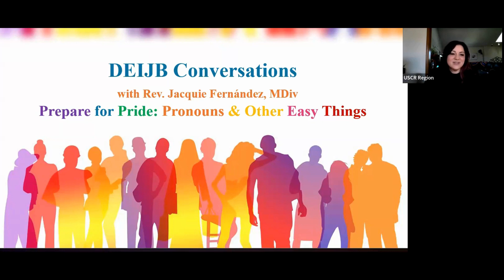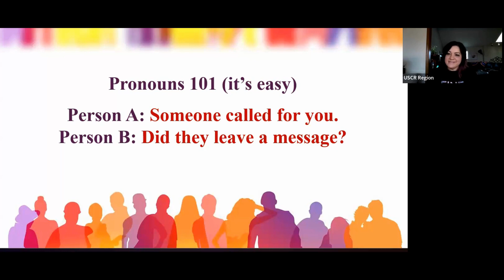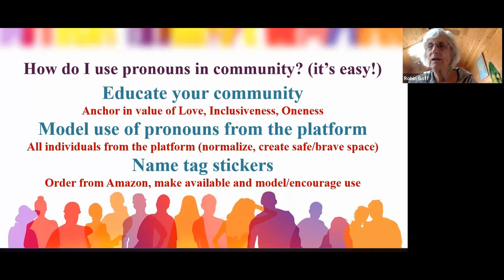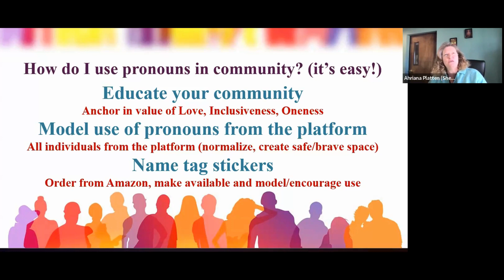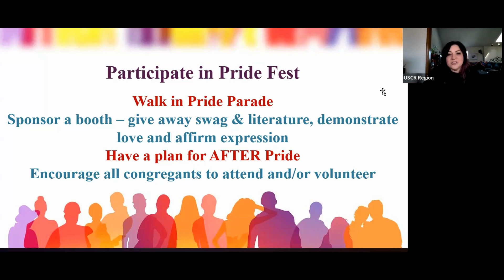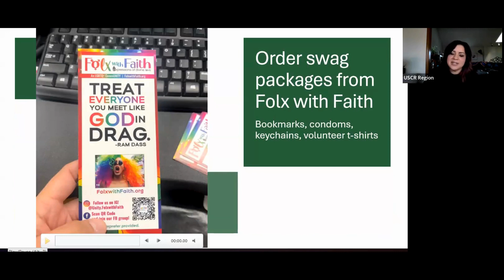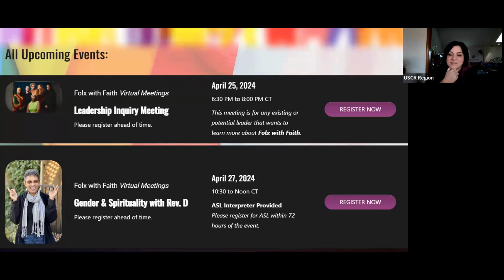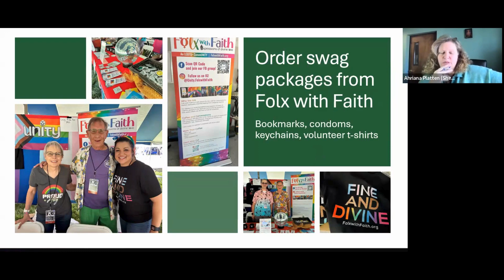4/11/2024 Prep for Pride Month: Pronouns & Other Easy Things | DEIJB Conversations Session 2